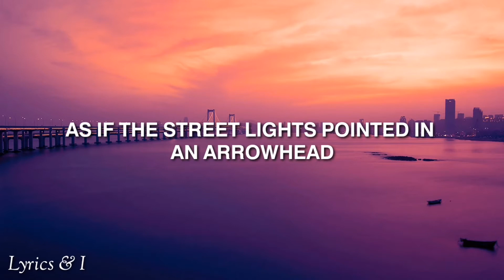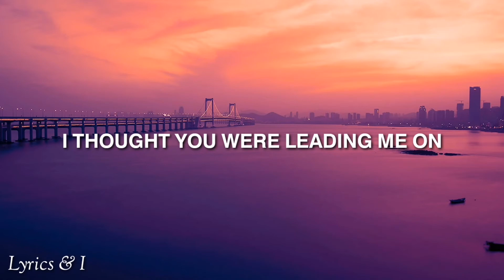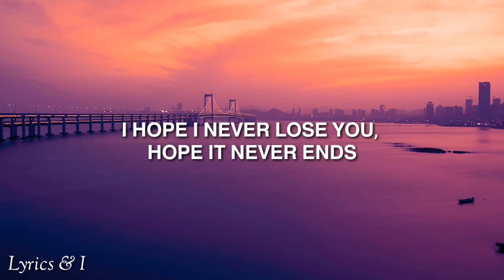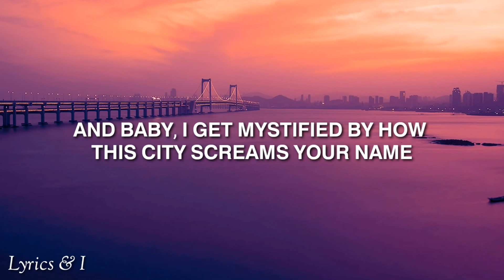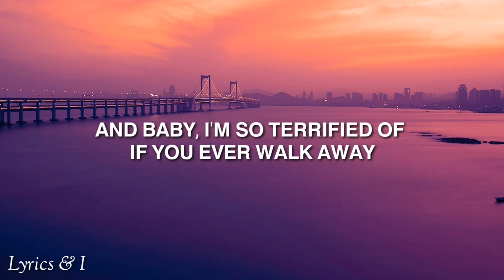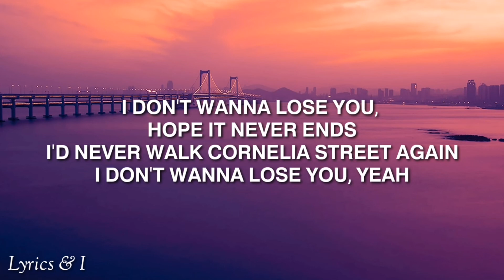Cornelia Street - Taylor Swift [Lyrics]|Lyrics and I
🎤 𝙇𝙮𝙧𝙞𝙘𝙨: 𝘾𝙤𝙧𝙣𝙚𝙡𝙞𝙖 𝙎𝙩𝙧𝙚𝙚𝙩 - 𝙏𝙖𝙮𝙡𝙤𝙧 𝙎𝙬𝙞𝙛𝙩

𝘋𝘳𝘶𝘯𝘬 𝘰𝘯 𝘴𝘰𝘮𝘦𝘵𝘩𝘪𝘯𝘨 𝘴𝘵𝘳𝘰𝘯𝘨𝘦𝘳 𝘵𝘩𝘢𝘯 𝘵𝘩𝘦 𝘥𝘳𝘪𝘯𝘬𝘴 𝘪𝘯 𝘵𝘩𝘦 𝘣𝘢𝘳
"𝘐 𝘳𝘦𝘯𝘵 𝘢 𝘱𝘭𝘢𝘤𝘦 𝘰𝘯 𝘊𝘰𝘳𝘯𝘦𝘭𝘪𝘢 𝘚𝘵𝘳𝘦𝘦𝘵"
𝘈𝘴 𝘪𝘧 𝘵𝘩𝘦 𝘴𝘵𝘳𝘦𝘦𝘵 𝘭𝘪𝘨𝘩𝘵𝘴 𝘱𝘰𝘪𝘯𝘵𝘦𝘥 𝘪𝘯 𝘢𝘯 𝘢𝘳𝘳𝘰𝘸𝘩𝘦𝘢𝘥
𝘓𝘦𝘢𝘥𝘪𝘯𝘨 𝘶𝘴 𝘩𝘰𝘮𝘦

𝘈𝘯𝘥 𝘐 𝘩𝘰𝘱𝘦 𝘐 𝘯𝘦𝘷𝘦𝘳 𝘭𝘰𝘴𝘦 𝘺𝘰𝘶, 𝘩𝘰𝘱𝘦 𝘪𝘵 𝘯𝘦𝘷𝘦𝘳 𝘦𝘯𝘥𝘴
𝘛𝘩𝘢𝘵'𝘴 𝘵𝘩𝘦 𝘬𝘪𝘯𝘥 𝘰𝘧 𝘩𝘦𝘢𝘳𝘵𝘣𝘳𝘦𝘢𝘬 𝘵𝘪𝘮𝘦 𝘤𝘰𝘶𝘭𝘥 𝘯𝘦𝘷𝘦𝘳 𝘮𝘦𝘯𝘥

𝘈𝘯𝘥 𝘣𝘢𝘣𝘺, 𝘐 𝘨𝘦𝘵 𝘮𝘺𝘴𝘵𝘪𝘧𝘪𝘦𝘥 𝘣𝘺 𝘩𝘰𝘸 𝘵𝘩𝘪𝘴 𝘤𝘪𝘵𝘺 𝘴𝘤𝘳𝘦𝘢𝘮𝘴 𝘺𝘰𝘶𝘳 𝘯𝘢𝘮𝘦

𝘞𝘪𝘯𝘥𝘰𝘸𝘴 𝘴𝘸𝘶𝘯𝘨 𝘳𝘪𝘨𝘩𝘵 𝘰𝘱𝘦𝘯, 𝘢𝘶𝘵𝘶𝘮𝘯 𝘢𝘪𝘳
𝘑𝘢𝘤𝘬𝘦𝘵 '𝘳𝘰𝘶𝘯𝘥 𝘮𝘺 𝘴𝘩𝘰𝘶𝘭𝘥𝘦𝘳𝘴 𝘪𝘴 𝘺𝘰𝘶𝘳𝘴
𝘉𝘢𝘤𝘬 𝘸𝘩𝘦𝘯 𝘸𝘦 𝘸𝘦𝘳𝘦 𝘤𝘢𝘳𝘥 𝘴𝘩𝘢𝘳𝘬𝘴, 𝘱𝘭𝘢𝘺𝘪𝘯𝘨 𝘨𝘢𝘮𝘦𝘴

𝘉𝘶𝘵 𝘵𝘩𝘦𝘯 𝘺𝘰𝘶 𝘤𝘢𝘭𝘭𝘦𝘥, 𝘴𝘩𝘰𝘸𝘦𝘥 𝘺𝘰𝘶𝘳 𝘩𝘢𝘯𝘥
𝘐 𝘵𝘶𝘳𝘯𝘦𝘥 𝘢𝘳𝘰𝘶𝘯𝘥 𝘣𝘦𝘧𝘰𝘳𝘦 𝘐 𝘩𝘪𝘵 𝘵𝘩𝘦 𝘵𝘶𝘯𝘯𝘦𝘭
𝘚𝘢𝘵 𝘰𝘯 𝘵𝘩𝘦 𝘳𝘰𝘰𝘧, 𝘺𝘰𝘶 𝘢𝘯𝘥 𝘐

𝘐 𝘩𝘰𝘱𝘦 𝘐 𝘯𝘦𝘷𝘦𝘳 𝘭𝘰𝘴𝘦 𝘺𝘰𝘶, 𝘩𝘰𝘱𝘦 𝘪𝘵 𝘯𝘦𝘷𝘦𝘳 𝘦𝘯𝘥𝘴

𝘈𝘯𝘥 𝘣𝘢𝘣𝘺, 𝘐 𝘨𝘦𝘵 𝘮𝘺𝘴𝘵𝘪𝘧𝘪𝘦𝘥 𝘣𝘺 𝘩𝘰𝘸 𝘵𝘩𝘪𝘴 𝘤𝘪𝘵𝘺 𝘴𝘤𝘳𝘦𝘢𝘮𝘴 𝘺𝘰𝘶𝘳 𝘯𝘢𝘮𝘦 (𝘤𝘪𝘵𝘺 𝘴𝘤𝘳𝘦𝘢𝘮𝘴 𝘺𝘰𝘶𝘳 𝘯𝘢𝘮𝘦)

𝘠𝘰𝘶 𝘩𝘰𝘭𝘥 𝘮𝘺 𝘩𝘢𝘯𝘥 𝘰𝘯 𝘵𝘩𝘦 𝘴𝘵𝘳𝘦𝘦𝘵
𝘛𝘩𝘢𝘵 𝘣𝘦𝘤𝘢𝘮𝘦 𝘮𝘺 𝘳𝘦𝘭𝘪𝘨𝘪𝘰𝘯, 𝘭𝘪𝘴𝘵𝘦𝘯

𝘖𝘩, 𝘯𝘦𝘷𝘦𝘳 𝘢𝘨𝘢𝘪𝘯

𝘐 𝘥𝘰𝘯'𝘵 𝘸𝘢𝘯𝘯𝘢 𝘭𝘰𝘴𝘦 𝘺𝘰𝘶, 𝘩𝘰𝘱𝘦 𝘪𝘵 𝘯𝘦𝘷𝘦𝘳 𝘦𝘯𝘥𝘴
𝘐 𝘥𝘰𝘯'𝘵 𝘸𝘢𝘯𝘯𝘢 𝘭𝘰𝘴𝘦 𝘺𝘰𝘶, 𝘺𝘦𝘢𝘩